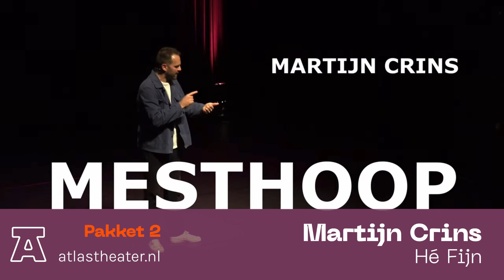Cabaretseries: Drie avonden lachen voor maar € 33,-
Nieuw cabaret-talent ontdekken? Aankomend seizoen verwelkomt het ATLAS Theater veelbelovende talenten die steeds meer bekendheid krijgen en nog niet eerder in Emmen zijn geweest. Speciaal voor deze voorstellingen hebben wij cabaret-series samengesteld. Zo kun je extra voordelig genieten van je favoriete genre én nieuw talent ontdekken. Zo ontvang je tot 50% korting! Deze korting wordt mede mogelijk gemaakt door de Vrienden van het ATLAS Theater.